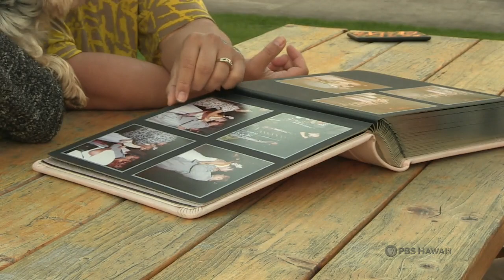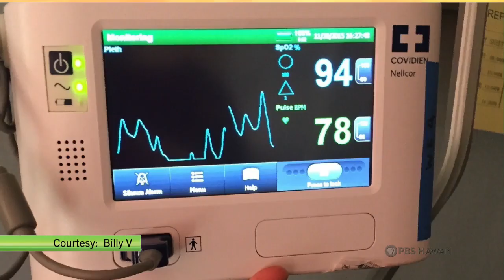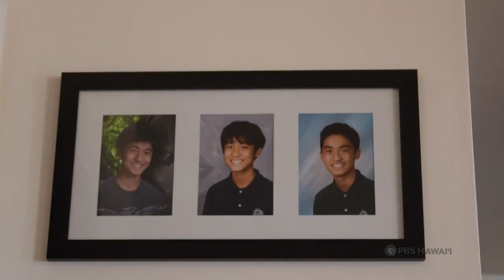PBS Hawai‘i - HIKI NŌ Episode #908 | Hongwanji Mission School - O‘ahu | Billy V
Students go off-the-air with Billy V – a local celebrity who opens up about the emotional journey that’s accompanied his physical recovery from cancer surgery.